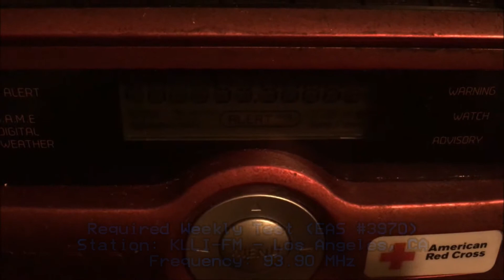KLLI 93.9 Nighttime Required Weekly Test (EAS #3970) 6/30/21